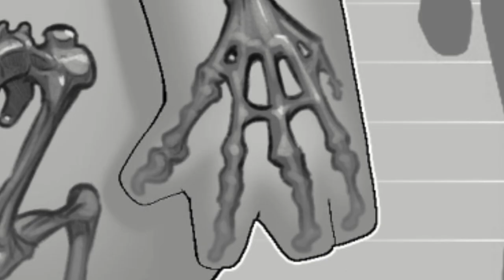Fall Guys is a fun happy game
Why did he get a tail and I didn't :(